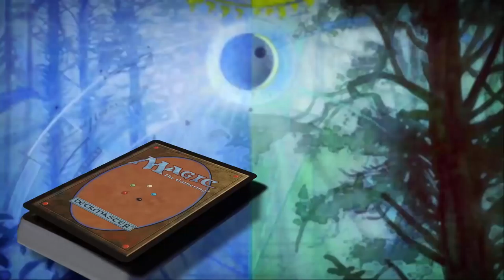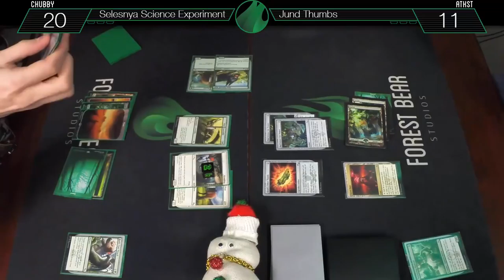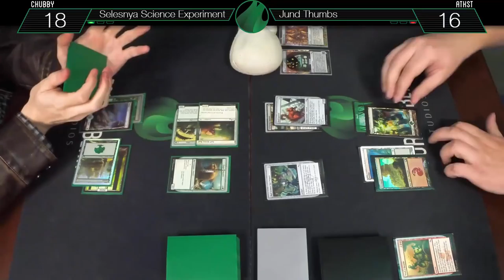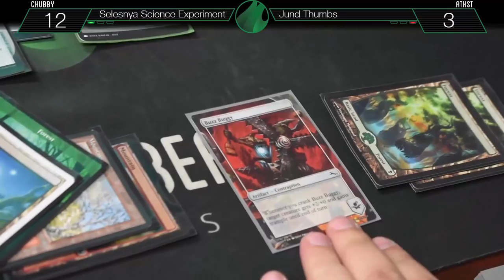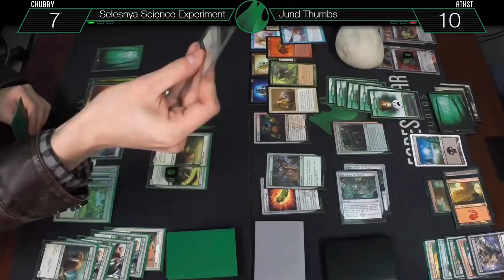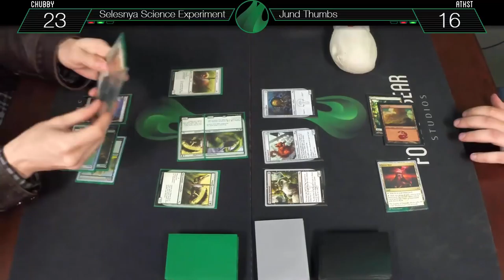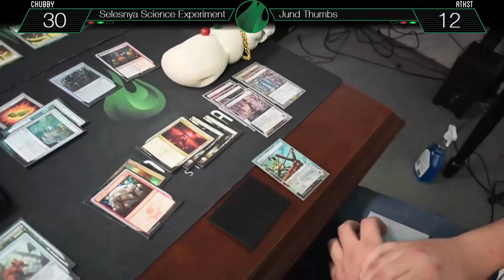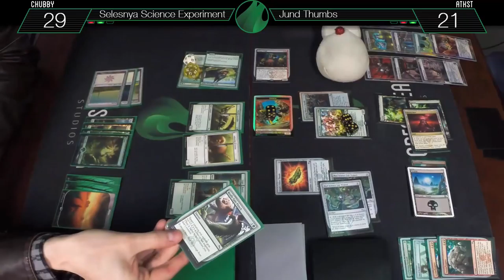MtG Unstable Super Sealed Live Gameplay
Its finally time... Again... (Reupload)

Starring : Jeff Van Ryn as "Atkst", Jesze Kaszas as "Chubby" and Yukiya Nagahama as "Frosty"

Edited By : Jesze Kaszas
Thumbnail By : Jesze Kaszas
Outro By : Jesze Kaszas, Jordan Tymburski, Sarah Chou
Intro By : Jesze Kaszas, Jordan Tymburski